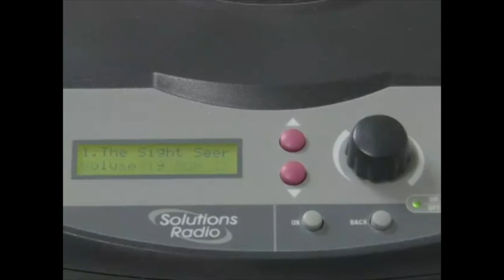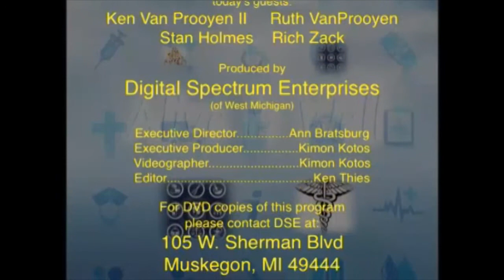AW Sight Seers 6 of 6